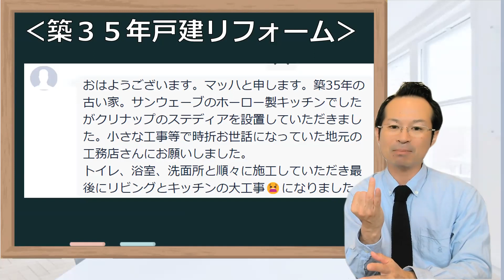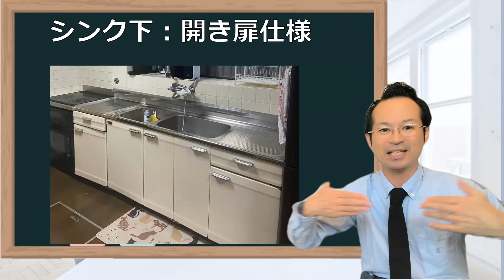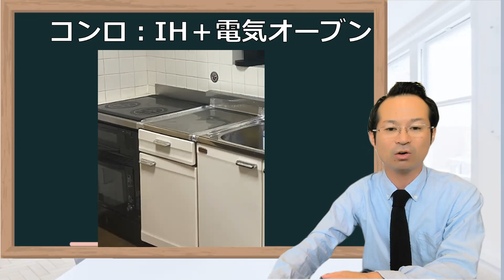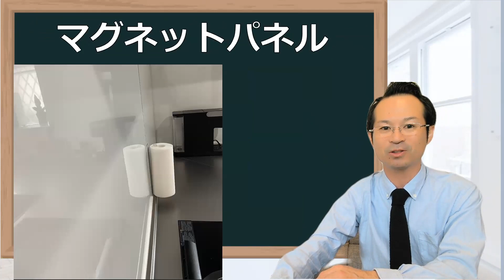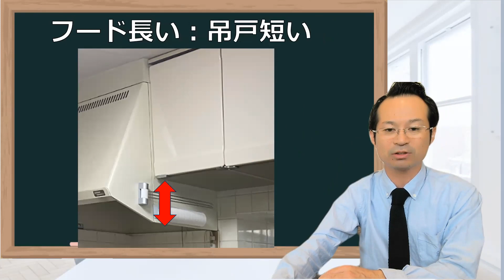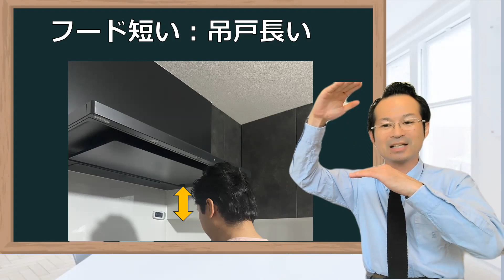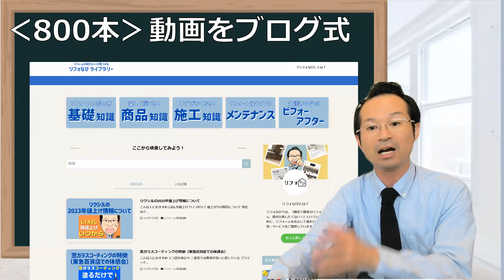レンジフード頭ぶつける！吸い込み距離は？IH火元までの高さ調整・身長180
システムキッチンリフォームにおいてレンジフードの高さは重要なポイントです。コンロと換気扇フードまでの高さはいくつが良いのか？どこまで寸法的に上げることが可能なのか？今回はクリナップのステディアのビフォーアフターを解説しながら身長１８０ｃｍ以上の方で悩み相談の多いポイント！フード高さについての解説させて頂きます

●LINEで気軽に聞いてみよう！

00:00　レンジフードに頭ぶつける
01:25　以前のキッチン
02:51　食器棚はなくした
04:10　L型コーナ収納は？
05:15　身長１８６ｃｍ
06:34　フードと吊戸棚高さ
08:17　エンディング